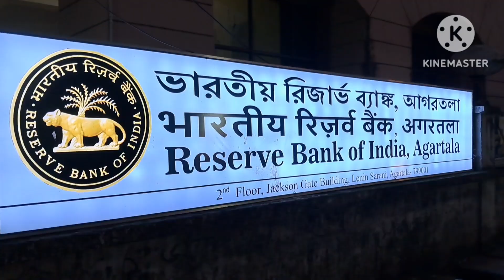আগরতলার রাজপথ পরিভ্রমণ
ISKCON Hare Krishna Temple